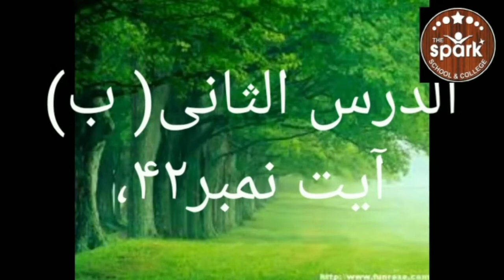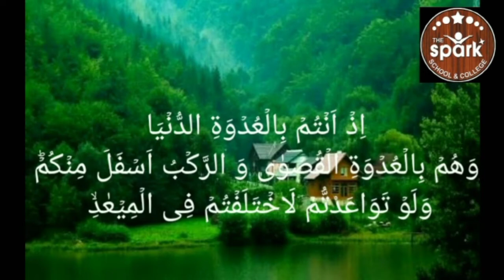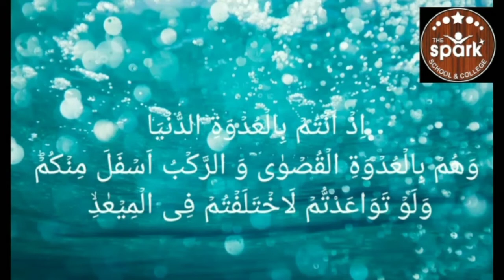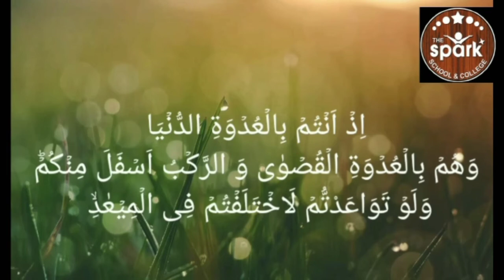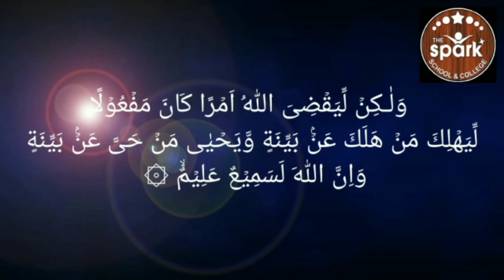Ayat 42 ( Islamiyat Grade IX )